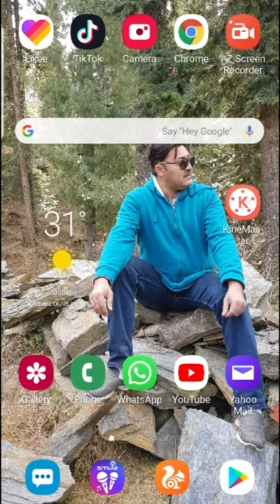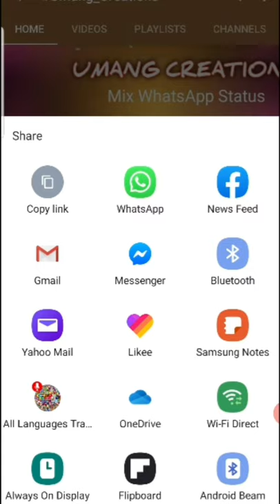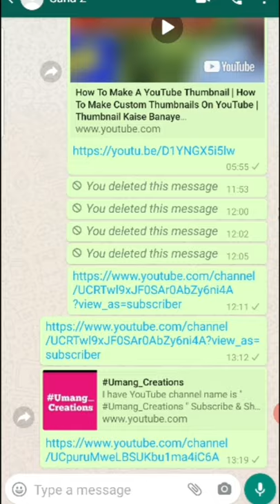How To Copy Youtube Channel Link On Android | Share Link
Hi Friends I made This video how to copy and paste your YouTube channel link.